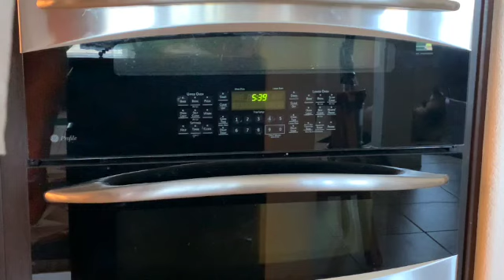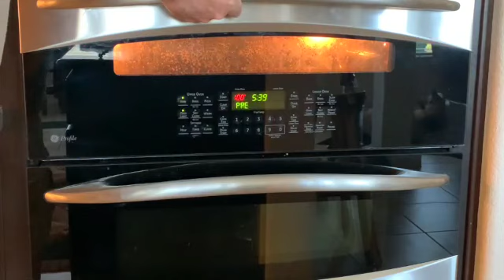Making A Touch Mark Stamp - Blacksmithing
This video shows my first attempt at making a touch mark stamp. I used a piece of 1/2" W1 steel rod to make it.